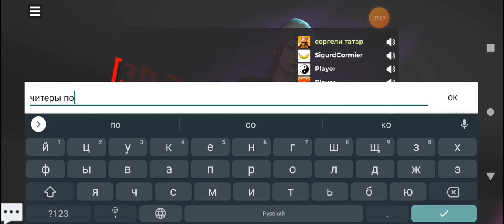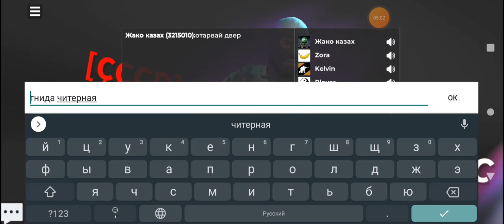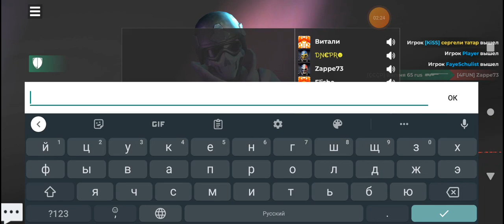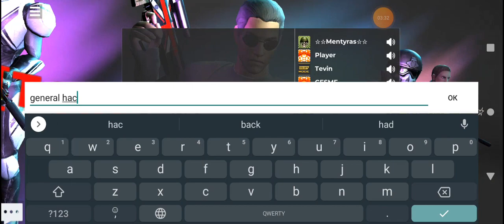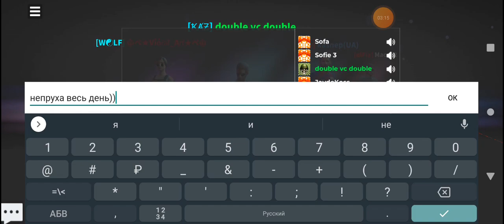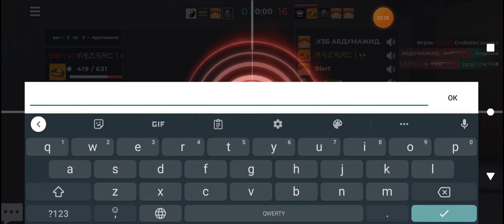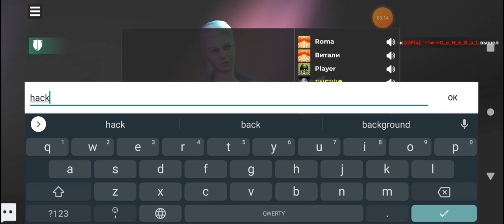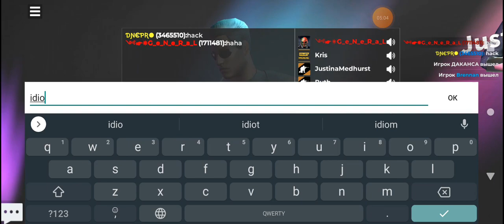6/6/22 Hot fights in Europe 🤕